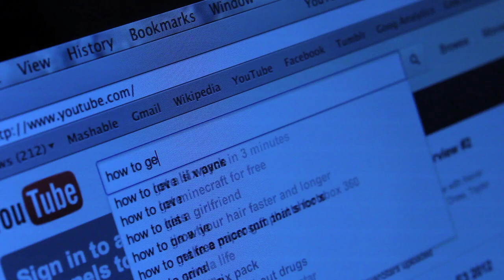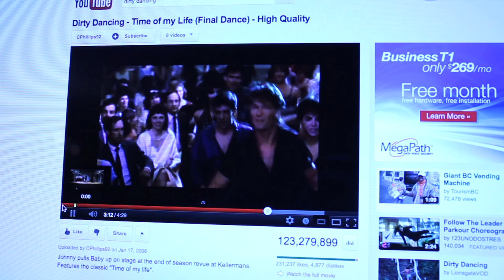Pomplamoose - Don't Stop Lovin Me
And if you'd like to buy it direct from us

we love you guys.  sorry for the long hiatus we've taken from our channel.  nataly has been working on a solo record, and i've spent the last year listening to and learning how to make electronic music.  both nat and i have been listening to a lot of EDM these days (maybe more me, really), particularly Koan Sound, Kill the Noise, Bar 9, Justice, Swedish House Mafia, and some old stuff, too, like Daft Punk and Aphex Twin.  we don't want to become a dubstep band or anything, but we're so fascinated by this new wave of music that we really want to incorporate some of the ideas into our sound.  this song is our first attempt at doing so.  we hope you dig it!  more songs and videos coming soon!  thanks for staying tuned!

Lyrics:
My friends will always love watching stupid movies
Your homies will always love dating younger girls
We will always fight for a million reasons
Will you always love me the way you do?

Fight yeah, fight yeah
Love me the way you do.

Don't stop lovin me, lovin me, lovin me the way you do
Cuz Honey nobody, nobody makes me feel the way you do

Our friends will always brag about their vacations
Will we ever do it on airplanes?
Do it, yeah, do it yeah, do it on airplanes.